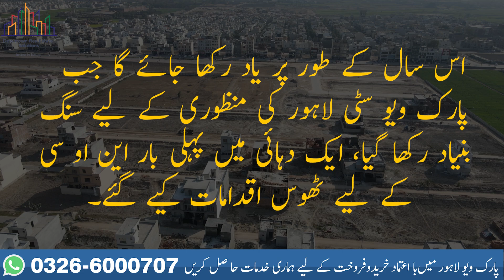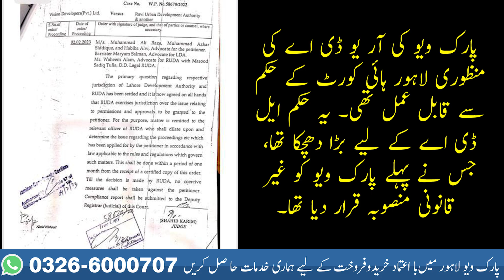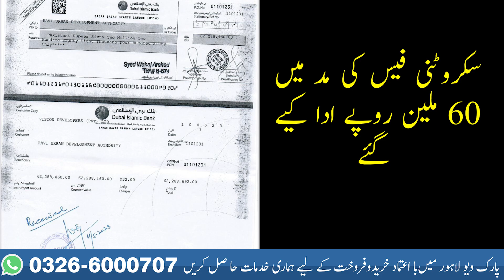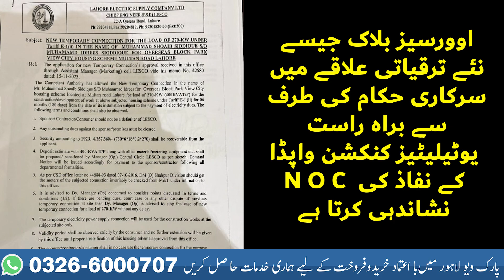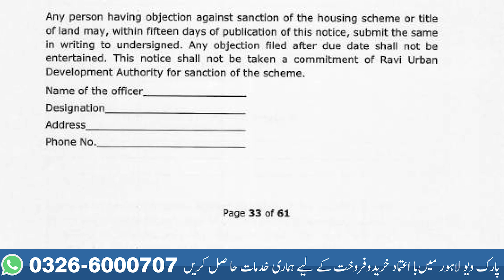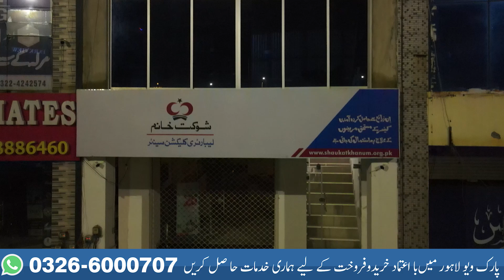Parkview City Lahore | RUDA Approval Developments Throughout the Year 2023 | Future | Challenges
Link of Our Complete Video About RUDA - Legal Process

Parkview City Lahore is one of the largest private sector housing project, with it's partial approval and change of jurisdiction from LDA to RUDA, there is much lack of awareness on RUDA legal process to approve housing societies. In this video, we have explained the complete process of Approval step by step along with factual background of Parkview City case. we have disccued the development during the year for this process. Our youtube channel is leading source of information regarding parkview city lahore. you can avail our services regarding buying / selling / house construction in parkview city lahore

Time Stamp
00:00 Introduction
02:00 Background
06:00 Reason of Delay